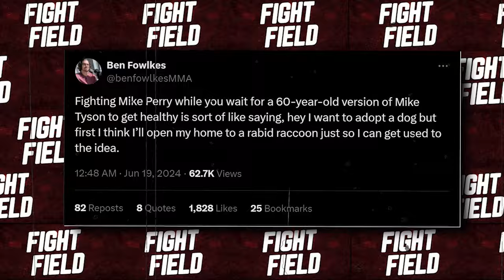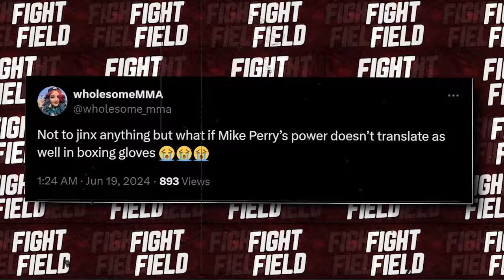3 MINS AGO: Jake Paul THREATENS Mike Perry In *LIVE* FACE-OFF!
Jake Paul and Mike Perry finally met face-to-face to seal the deal on their upcoming fight! With Mike Tyson out of the way due to an unexpected medical injury, Mike Perry has decided to wear the shiny armor and finally put Jake Paul onto the canvas.

Jake Paul isn't waiting until November 15 to step back into the boxing ring. Originally set for a blockbuster showdown with the legendary heavyweight Mike Tyson, Paul has decided to keep the date and will instead face off against the Bare Knuckle Fighting Championship star "Platinum" Mike Perry. This eight-round cruiserweight bout is set to take place at the Amalie Arena in Tampa, Florida; the world can’t wait for it.